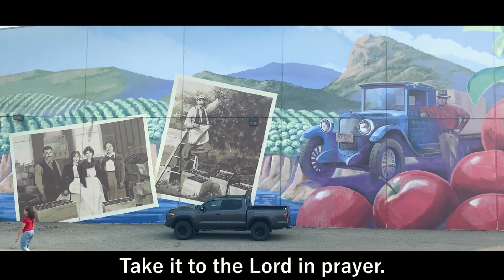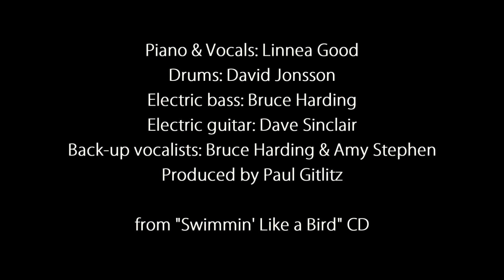Linnea Good sings "What a friend we have in Jesus"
It's an upbeat version of a good, old gospel favourite, with a bit of Covid reality mixed in.  Gotta love Linnea!